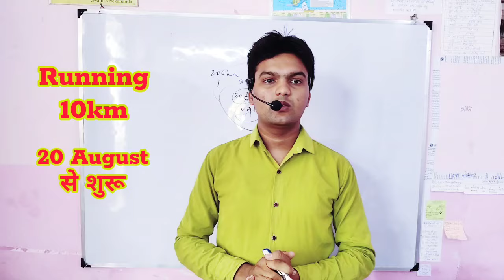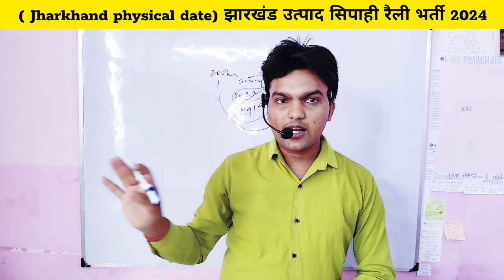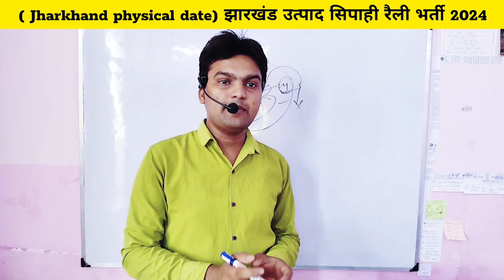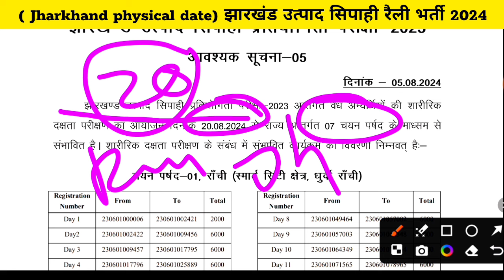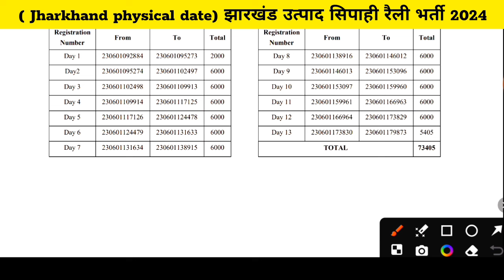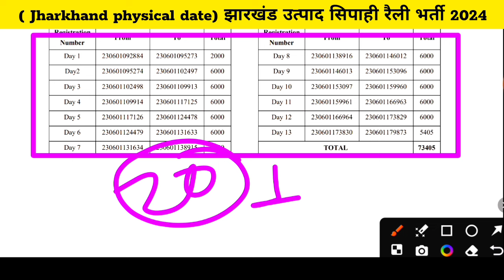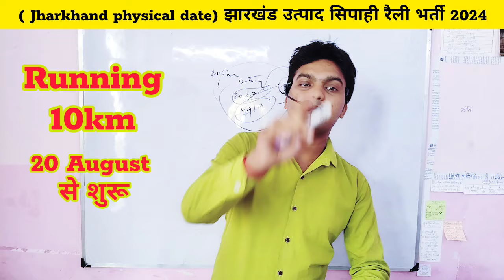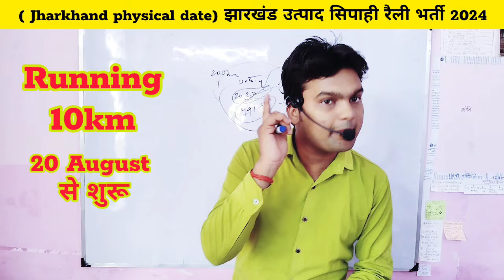Jharkhand Utpad Sipahi Physical Date 2024 | Jharkhand Excise Constable Running Date...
Utpad Sipahi Physical 2024 utpad Sipahi ka Physical kab hoga
Utpad Sipahi Physical test 2024
Utpad Sipahi running
excise constable running

Your Question:-
sarkari job
government jobs
10th pass govt job
12th pass govt job
sarkari vacancy
sarkari naukri
govt jobs 2023
police jobs
government employment
government recruitment
 जय हिंद मैं आपको इस चैनल पर गवर्नमेंट जॉब की प्रॉपर्ली वीडियो लेता हूं  मैं चाहता हूं सबसे पहले आपके पास  नोटिफिकेशन मिले इसलिए सबसे पहले मेरे इस चैनल को सब्सक्राइब कर ले और अपने दोस्तों को भी बता दे हो सकता है कि मेरा एक छोटी सी प्रयास आपकी जिंदगी बदल सकती है  Your query  sarkari job